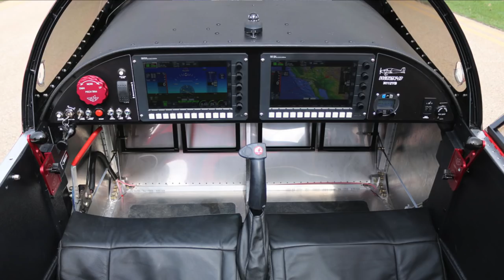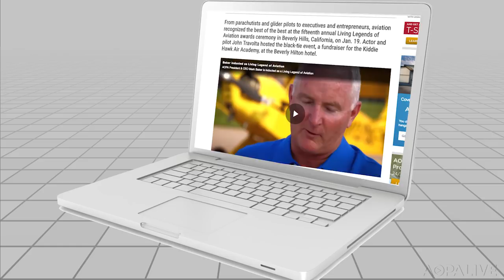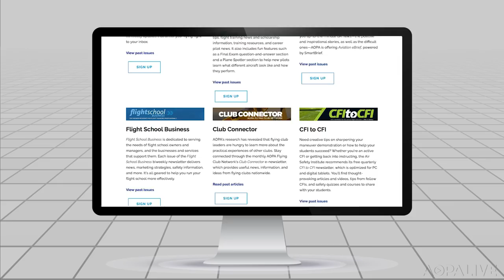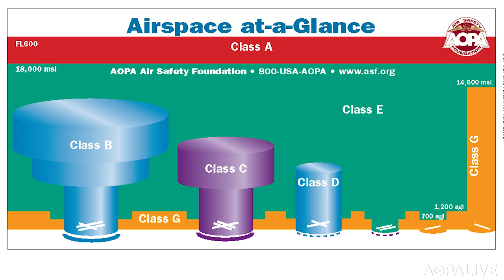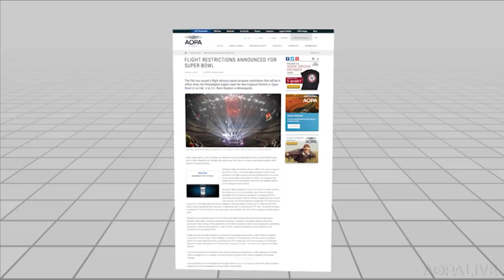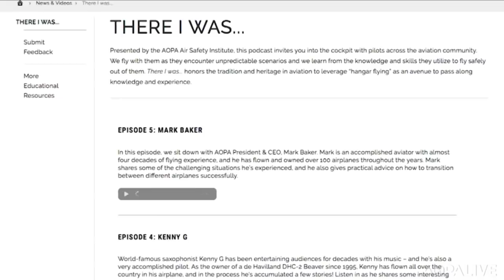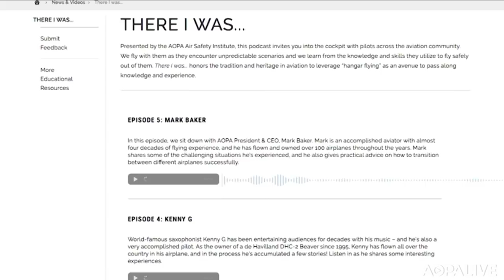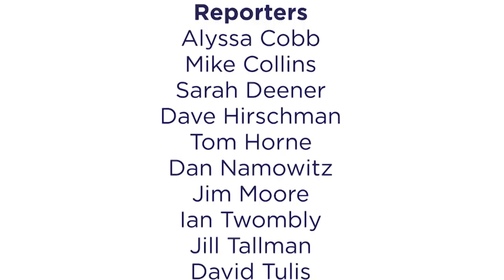AOPA Live This Week - January 25, 2018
Harrison Ford rips into air traffic control privatization. We fly the Shark, a sleek, swift European import. And drones to the rescue.